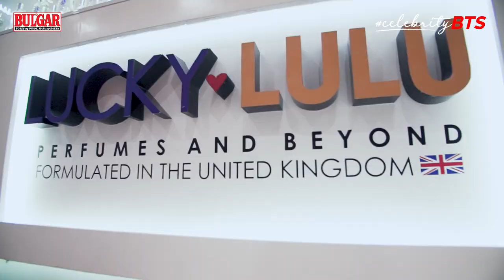Bulgar celebrityBTS | Luis Manzano - Pilot Episode Teaser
Heto na ang teaser sa unang hirit ng Bulgar celebrityBTS! Makakasama natin si Best Male TV Host Luis “Lucky” Manzano para sa mabango at nakaaaliw na usapan! Samahan kami bukas alas-otso ng gabi dito sa aming Facebook Page para sa pilot episode ng celebrityBTS! See you!

BULGAR is undoubtedly the top-ranking printed newspaper in the country with the widest reach and highest readership percentage based on the latest Nielsen Philippines 2017 report findings.

Aside from being the most credible source of top stories and entertainment news, BULGAR also holds the distinction of being the most favorite newspaper of the Filipino family.

BULGAR was first published on December, 1990 by the Sison's Publishing House, Inc.. Alongside BULGAR, the company also published another title, Chism. Both were weekly editions which focused mainly on entertainment and local showbusiness.